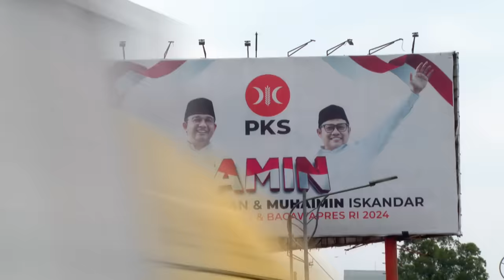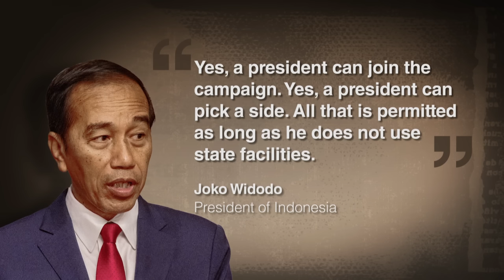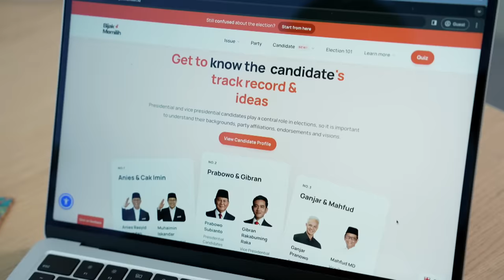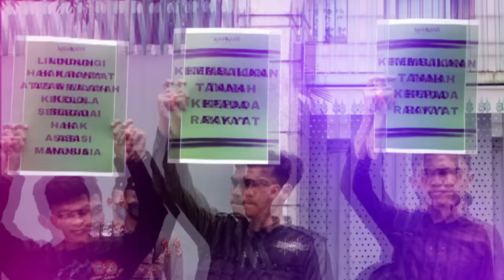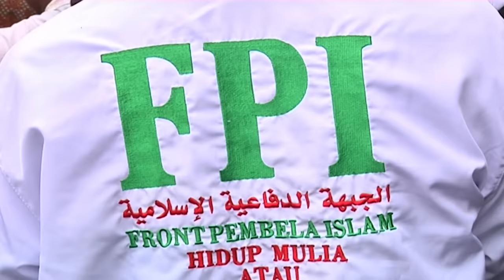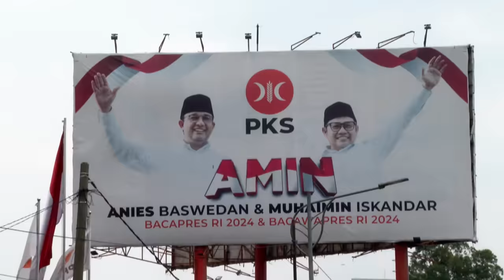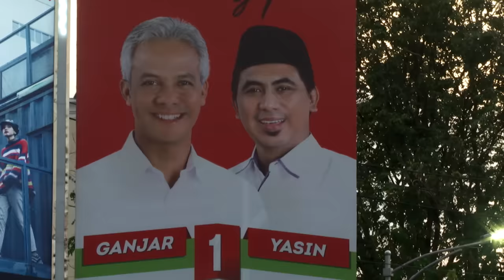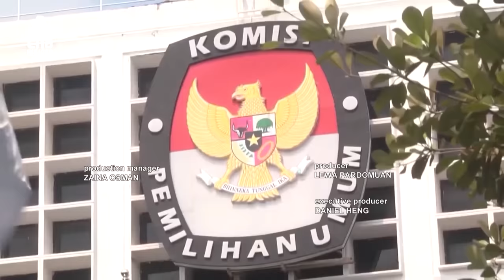How Will Jokowi’s Legacy Impact Indonesia’s Presidential Election? | Insight | Full Episode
Indonesian President Joko Widodo is handing over the reins, even as his popularity remains high. During his term, Jokowi has started many economic and infrastructure projects, and raised Indonesia's international profile. At the same time, issues of inequality, corruption and tensions over Chinese investments remain.

Unusually, the outgoing president appears to be quite involved in the upcoming race, with some observers seeing favour towards one candidate. Will President Jokowi play kingmaker in the choice of his successor? And will the next president pick up where Jokowi has left off, or take Indonesia in a different direction?

00:00 Introduction
02:25 World's largest single-day election on 14 Feb 2024
05:10 Why Joko Widodo's approval ratings remain high
09:26 Controversy around Jokowi's son as Vice-Presidential Candidate
11:29 Jokowi's popular infrastructure projects
16:42 Controversies around infrastructure projects?
23:33 Widodo's track record on religious freedom
32:08 Widodo's track record on tackling corruption
34:44 Indonesia's foreign policy under Widodo
36:48 Who is ahead in the polls?
39:33 Contenders' political baggage
43:48 What happens if no candidate wins 50%?